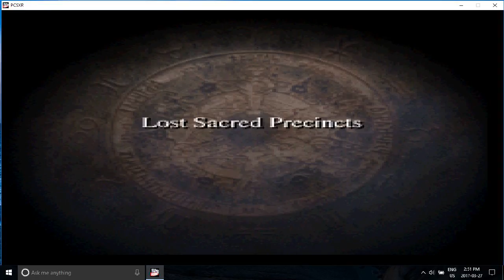Orbonne Pt 6